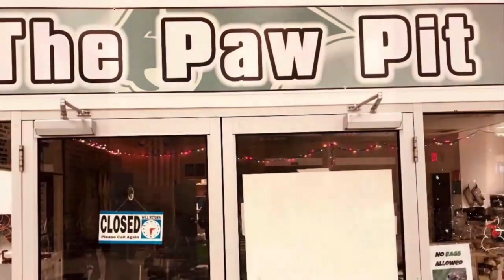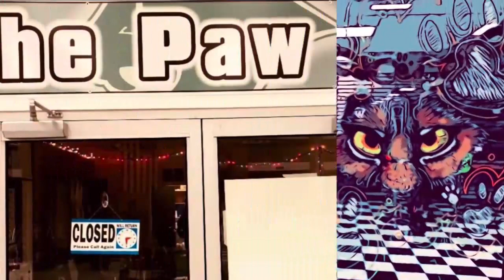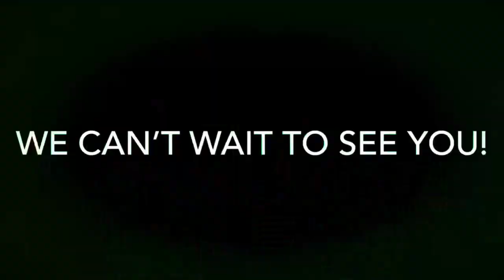August 30, 2023